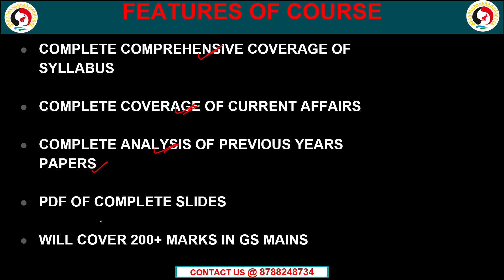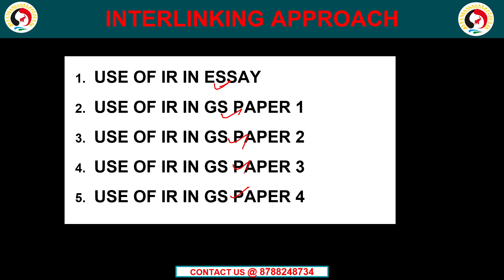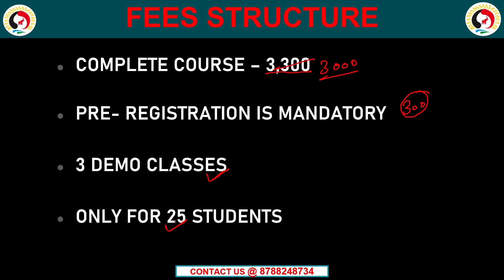Announcement of New course on International Relation (200 + Marks coverage)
This particular video is about announcement of new course on International Relations.This course is applicable for students preparing for UPSC CSE- 24 examination
Features of Program

1. COMPLETE COMPREHENSIVE COVERAGE OF SYLLABUS

2. COMPLETE COVERAGE OF CURRENT AFFAIRS

3. COMPLETE ANALYSIS OF PREVIOUS YEARS PAPERS

4.PDF OF COMPLETE SLIDES

5.WILL COVER 200+ MARKS IN GS MAINS

6. SPECIAL ANSWER WRITING PROGRAM
a. 3 weekly tests
b. 1 Essay writing